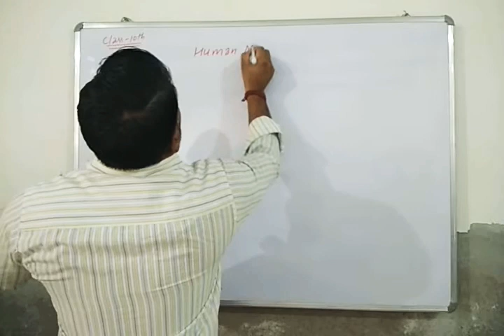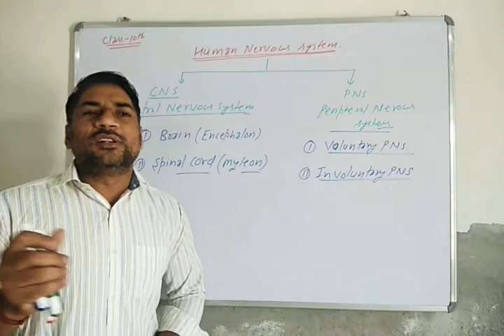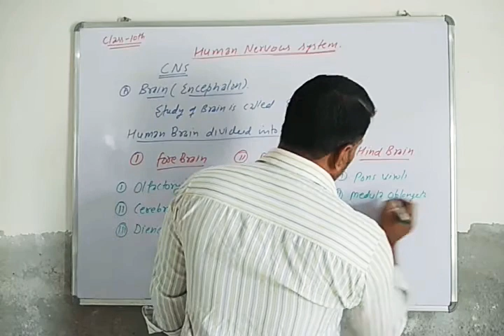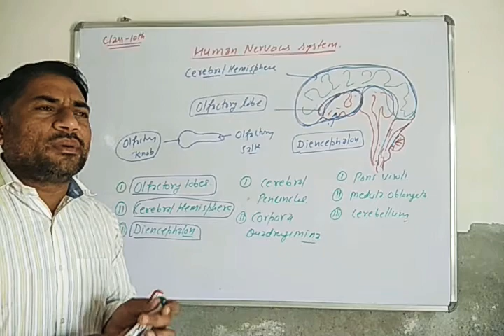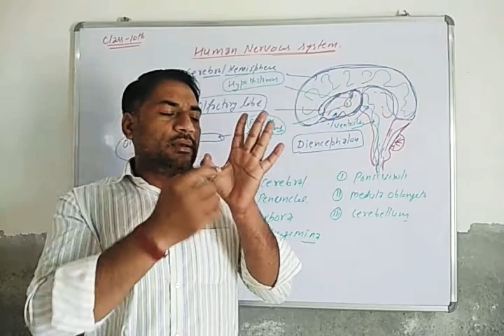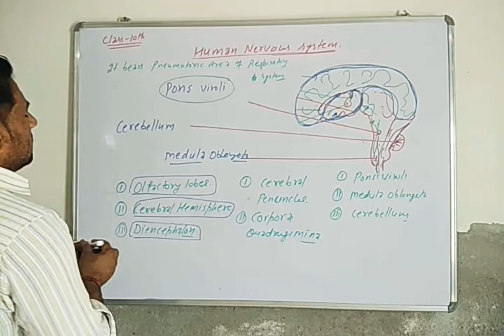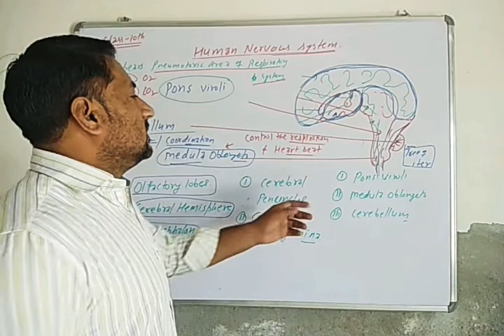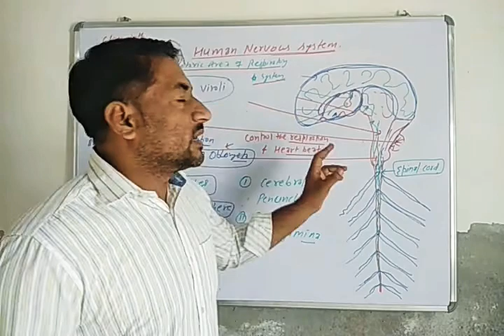class 10th biology